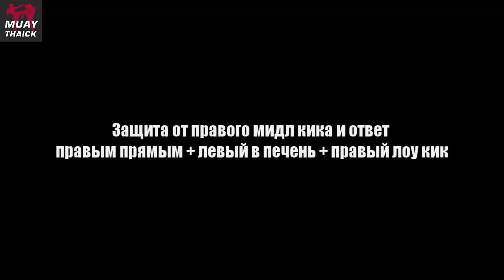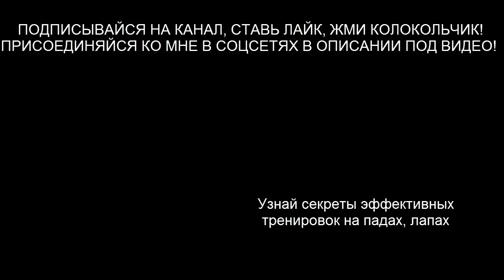Две жесткие комбинации после защиты на падах - муай тай тренировки с нуля для новичков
В этом обучающем видео уроке по тренировкам для новичков муай тай и не только, я тебе покажу две жестких комбинации после защиты от ударов рукой и ногой на падах!